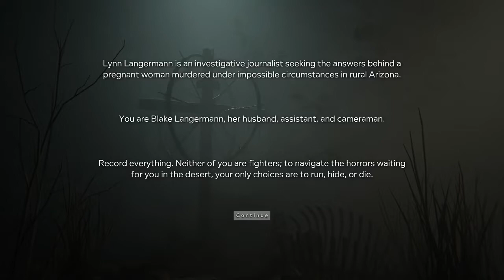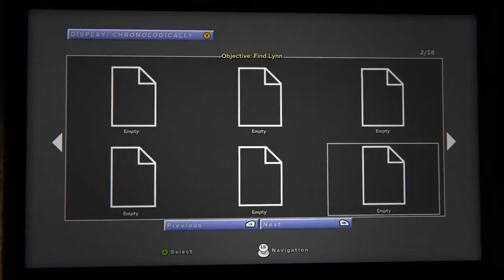Arizona's Finest | Outlast 2 Ep 1 | Faux Leather Friends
Beans